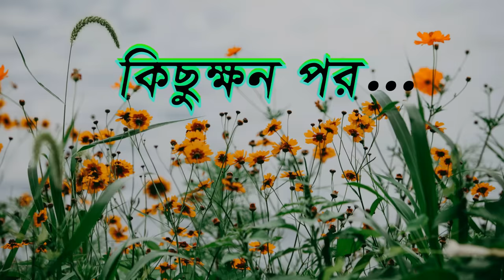বাঁশের চালে তিন বউ | Baser Chale Tin Bou | Fox Cartoon | Rupkothar Golpo | Bangla Cartoon Golpo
আমাদের আজকের গল্পের নাম : বাঁশের চালে তিন বউ | Baser Chale Tin Bou